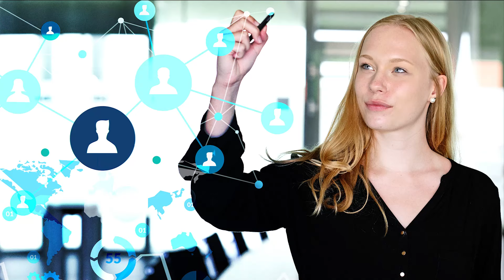Designing Digital Economy - Master Business Informatics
Mit dem Leitmotiv »Designing Digital Economy« befähigt der Masterstudiengang Business Informatics die Absolvent*innen, betriebliche Prozesse im Spannungsfeld zwischen IKT-getriebener Dynamik und der Adaptionsfähigkeit von Unternehmen zu gestalten. Als IT-Expert*innen mit hoher Wirtschaftskompetenz werden Sie in die Lage versetzt, digitale Technologien bedarfsgerecht einzusetzen sowie zunehmende Datenfluten rasch zur Steigerung des betriebswirtschaftlichen Nutzens auszuwerten.